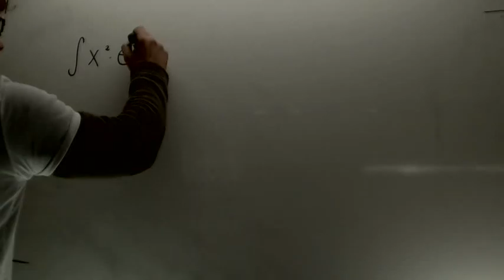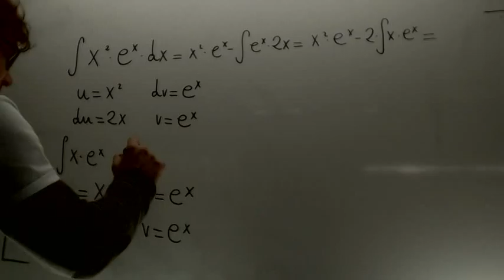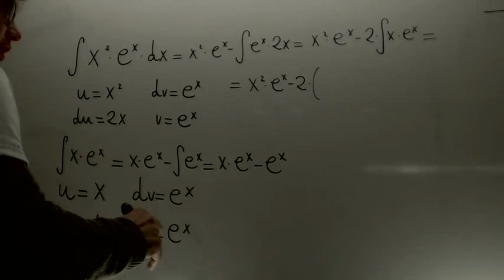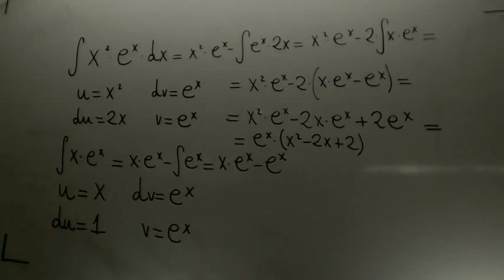Integracion por partes 05 Matematicas 2 Bachillerato Academia Usero Estepona